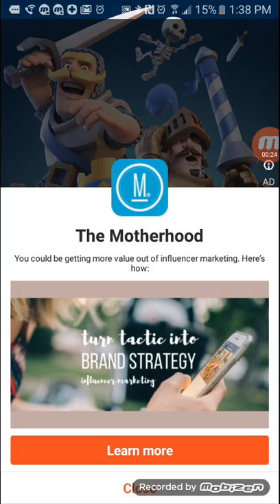Almost To Builders Work Shop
Go to my clan called smorlaxes only if you at in bone pit or higher
Or just join